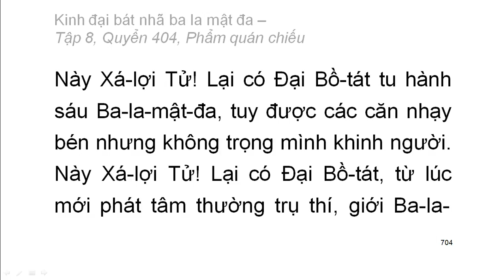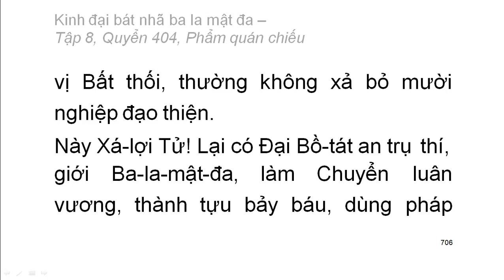600 quyển Kinh Đại Bát Nhã Ba La Mật Đa: Quyển .../600 (tiếp) (đọc lần 2)